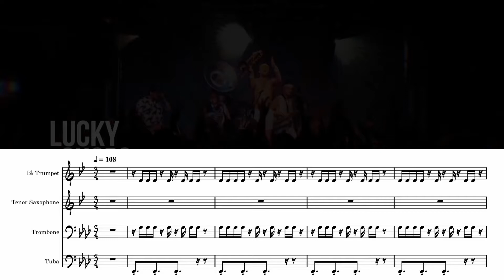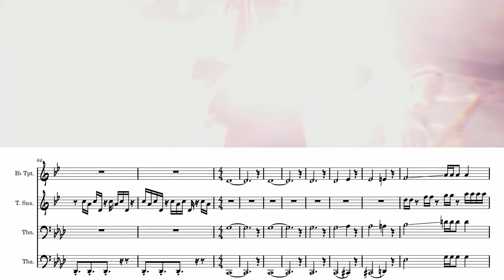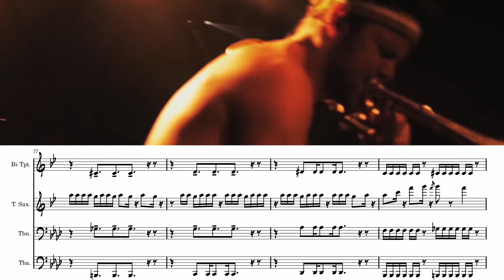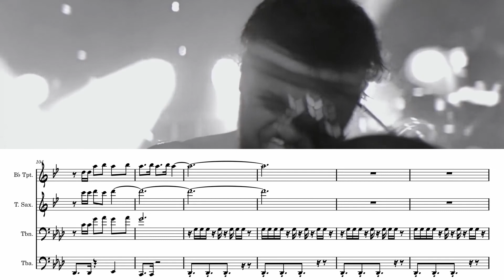Lucky Chops - D20 (Transcription)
was sitting on this one for while.  josh uses a harmonizer on this tune live so i added some parts to compensate. more transcriptions soon possibly